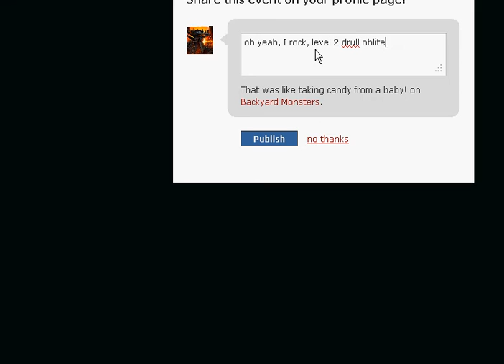Level 2 Drull destroys a base alone (OLD)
Wow. This was my first video ever. I made this since I was addicted to BYM at the time. Nowadays, I neglet it. It's only on FB now, and I barely got far in that version. Plus, I have more things to keep me occupied like Pokemon.

ORIGINAL DESCRIPTION:
I attacked a base with only Drull (Because I didn't bother making more in late night) and I did very well!